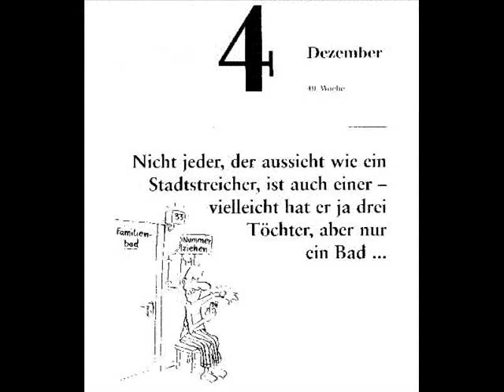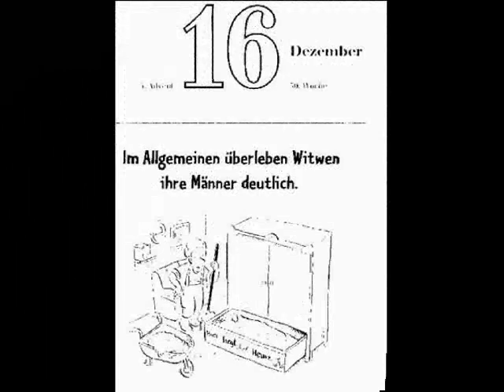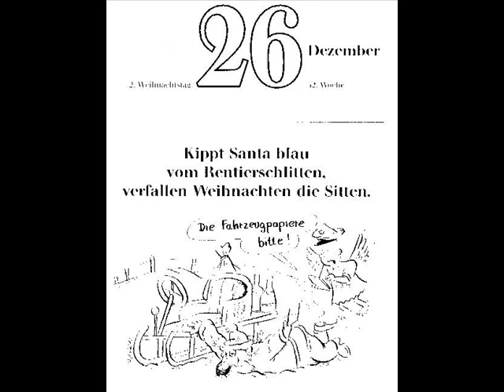Kalenderlied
Zur Erinnerung an meine Mama, die uns 4 Mädchen die Musik als Lebensquelle aufgezeigt und unser gemeinsames Singen mit Stolz und Begeisterung unterstützt hat. Leider ist am 04. August 2014 ihre Lebenskraft zu Ende gegangen.